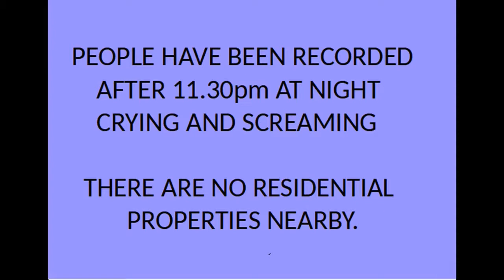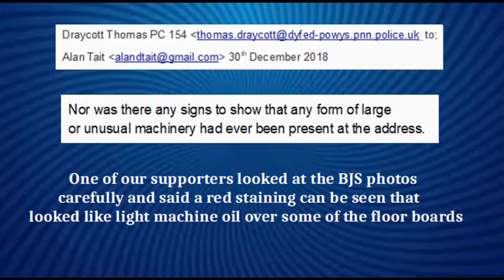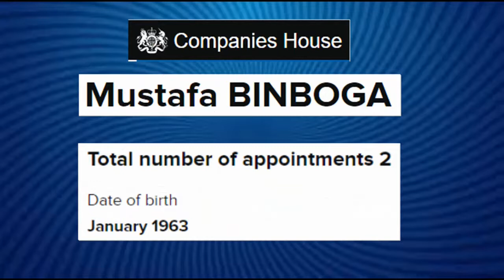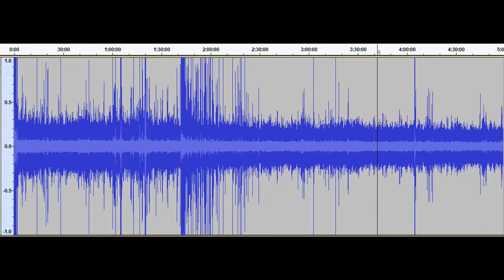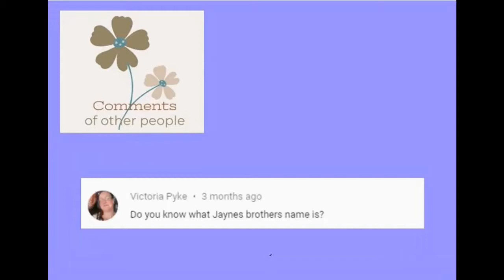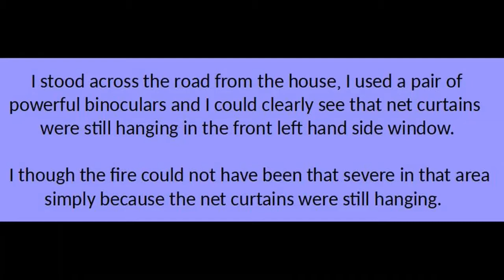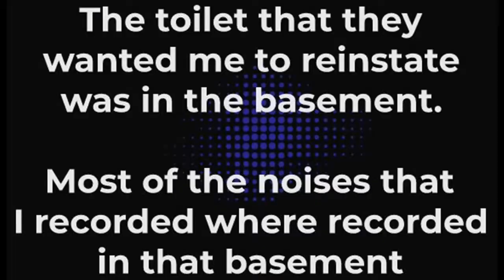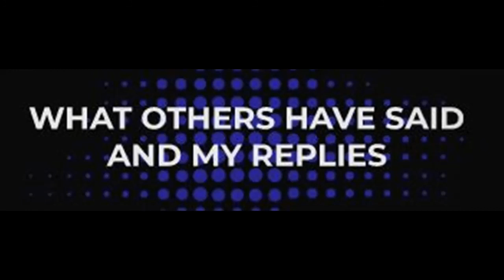Ammanford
Four groups of people including Alan Tait made covert recordings in a property in Ammanford, South Wales in the UK.

This documentary details what they later found out